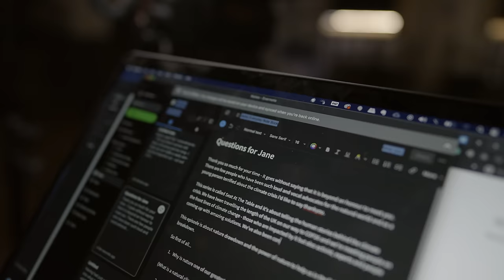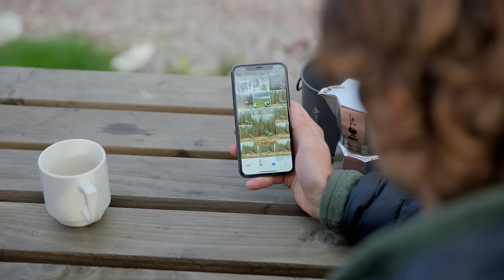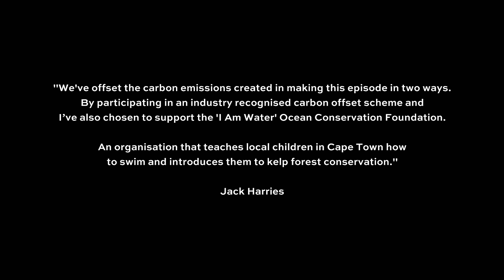Fighting Climate Change With Nature | Seat At The Table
Episode 8: I’m talking to one of the greatest naturalists of our time, Dr. Jane Goodall, about how to protect our forests and oceans - the two great lungs of the world. I’m also spending time with comic Simon Amstell in a Scottish peat bog to see how they can help soak up huge amounts of carbon if treated right.

0:00 Dr. Jane Goodall
2:16 Scottish Highlands
5:48 Cape Town
11:34 Simon Amstell
19:17 Looking Forward